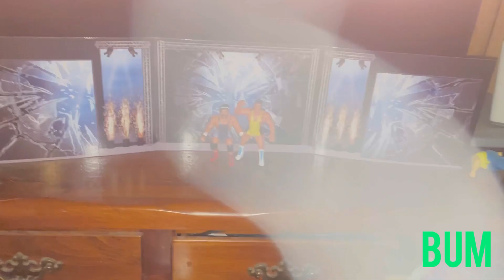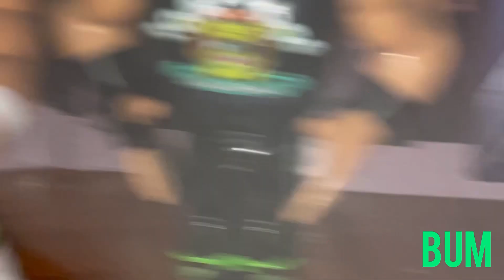Tag Team Royal Bumble 2024 Part 3 Entrants 5-8 BUM WRESTLING FANT FIG FED 4/3/24 Upload Figures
BUM WRESTLING FANT FIG FED
ROYAL BUMBLE 2024 TAG TEAM MATCH
PART 3 Entrants 5-8
4/3/24 Upload